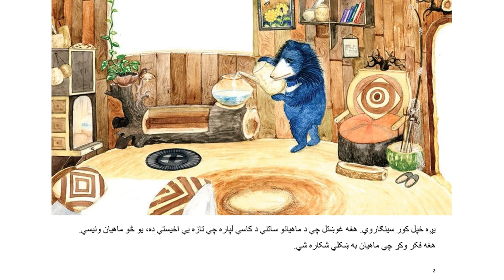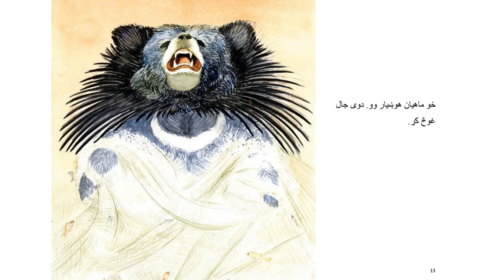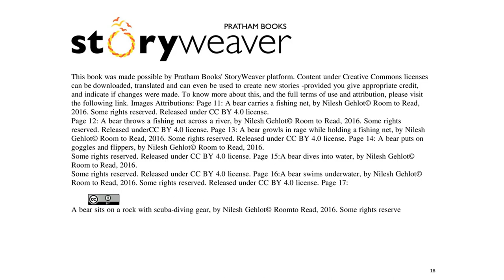یږه ماهي نیولو ته ځي!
یږه غواړي چې په خپل کور کې د ماهیانو څخه ډکه کاسه ولري. هغه پریکړه کوي چې ماهي نیولو ته لاړ شي. مګر، هوښیار ماهیان نه غواړي چې ونیول شي. یږه دیړه غوسه کیږي او غواړي چې ماهیانو ته د درس ورکړي. ایا دا به ماهیان وي چې په پای کې درس ترلاسه کوي یا یږه؟